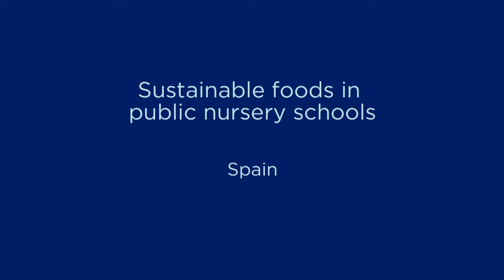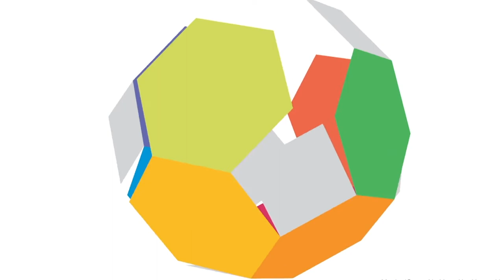Sustainable Foods in Public Nursery Schools - the INHERIT Online Course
Dr Sonia Quiroga, Senior Lecturer, Department of Economics.
University of Alcala, Spain
Sonia discusses the highly innovative case study, Sustainable Foods in Public Nursery Schools, and reviews some of the 'Triple-Win' findings from the project.